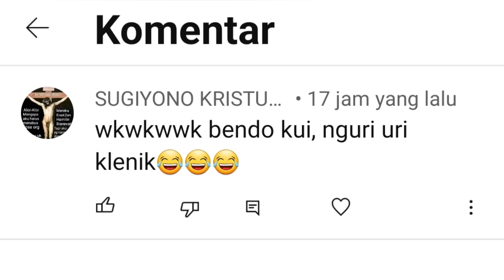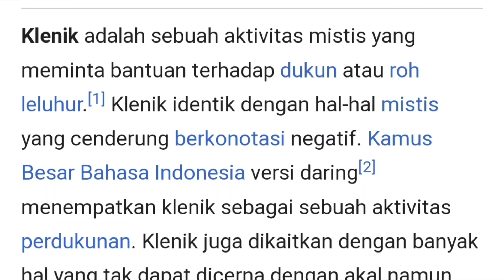Pusaka Singhasari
penghormatan pada pusaka